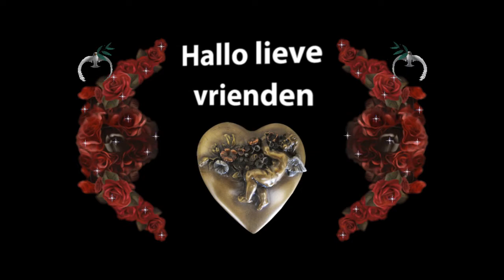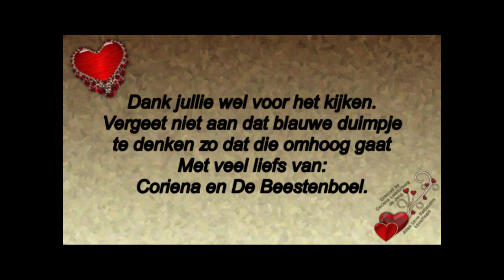Maandag 20 april condoleancekaart kopen en rouwstuk #746